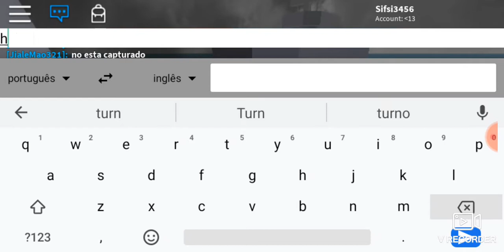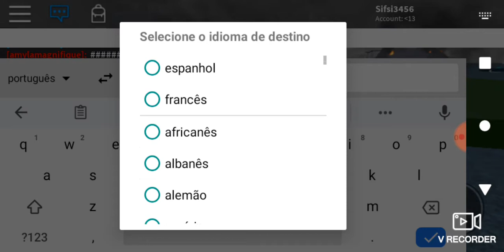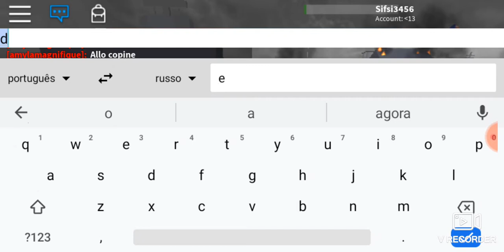Naval Warfare (ROBLOX)Part 5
Batalha Naval No Roblox